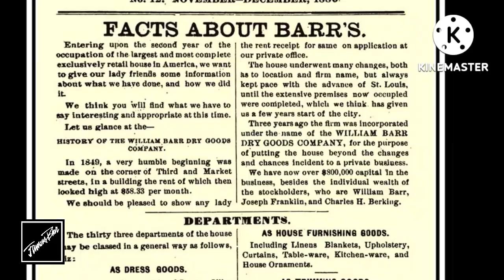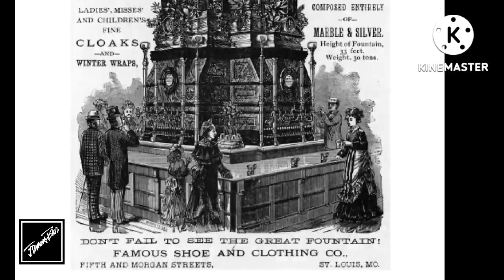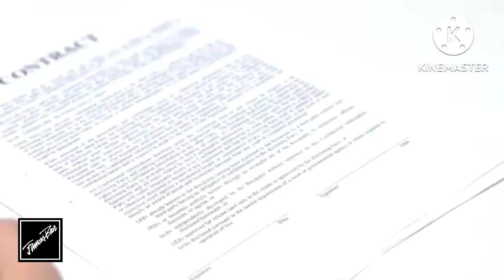Do You Remember Famous-Barr Department Stores?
The Famous-Barr Co. (originally Famous and Barr Co.) was a division of Macy's, Inc. (formerly Federated Department Stores). Headquartered in St. Louis, Missouri, in the Railway Exchange Building, it was the flagship store of The May Department Stores Company, which was acquired by Federated on August 30, 2005. On February 1, 2006, it was subsumed into the newly created Macy's Midwest division.